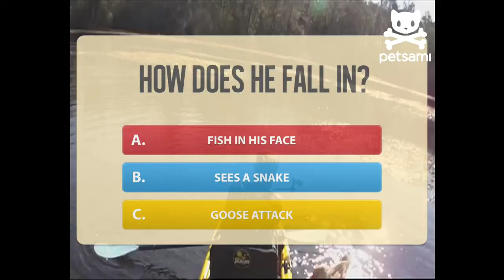Play The Petsami Clip Olympics!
Guess what happens next.